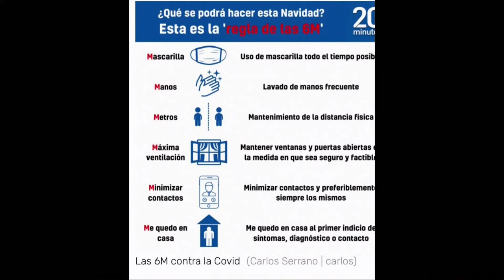Si flexibilizan las medidas en diciembre, en enero estaremos "muertos"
Si flexibilizan las medidas en diciembre, en enero estaremos "muertos" dice presidente CMD prov. Duarte